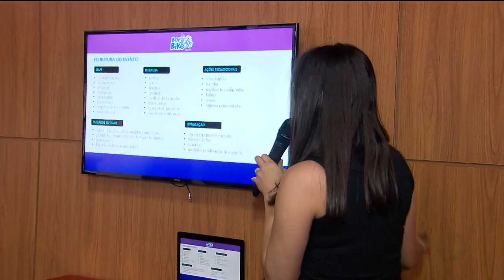BG - Bora de bike: Goianira recebe domingo o passeio ciclístico - 20-08-2018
A preparação para mais uma edição do Bora de Bike está a todo vapor. Dessa vez é a cidade de Goianira que vai receber o passeio ciclístico. E já é no próximo domingo.